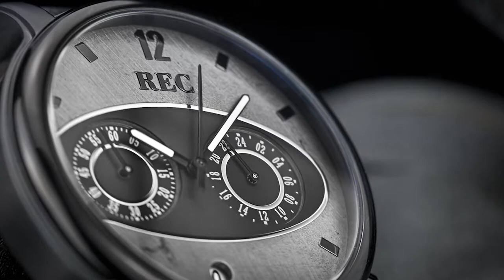REC - The Mark I